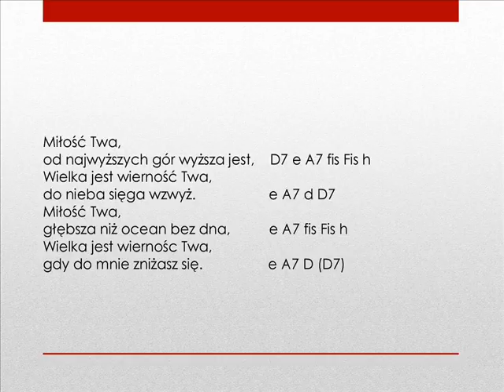Miłość Twa cover pogl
Miłość Twa                                                     D7 e A
Od najwyższych gór wyższa jest                                fis Fis h
Wielka jest wierność Twa                                         e A
Do nieba sięga wzwyż                                               D C D7
Głębsza niż ocean bez dna                                         fis Fis h
Gdy do mnie zniżasz się                                              G D